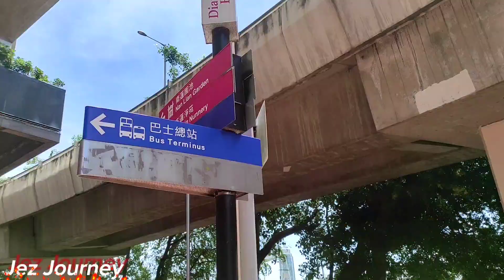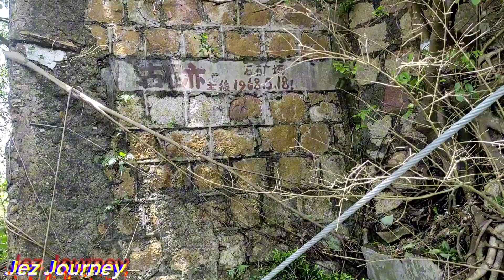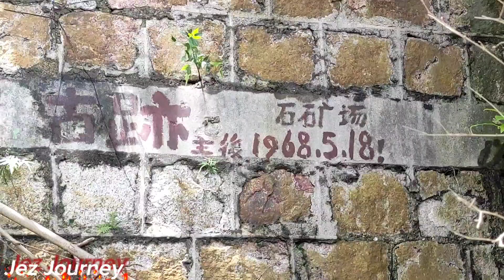Diamond Hill Quarry, Historic Site 🇭🇰